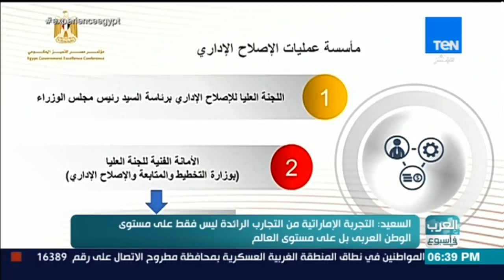العرب في أسبوع - د.هالة السعيد لـTeN: التجربة الإماراتية من التجارب الرائدة على مستوى العالم كله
جزء من حلقة اليوم (الخميس 5 يوليو 2018) من برنامج العرب_في_أسبوع يناقش فيها نقاش حول قضايا الوطن العربي والقضية الفلسطينية وفعاليات مؤتمر التميز الحكومي في مصر ودور مصر البارز فى المنطقة العربية ولقاء مع د. عبد الرحمن العور مدير عام الهيئة الإتحادية للموارد البشرية بالإمارات ولقاء مع د. عائشة بن بشر مدير عام مكتبة دبي الذكية في مؤتمر التميز الحكومي بمصر وحوار خاص مع وزيرة التخطيط والإصلاح الإداري المصرية د. هالة السعيد حول مستقبل مصر الفترة القادمة واهمية التجربة الإماراتية

العرب_في_أسبوع برنامج يعرض أهم ما يدور في العالم العربي من خليجه الى محيطه يتابع أهم الاحداث السياسية والثقافية والاقتصادية والاجتماعية و الفنية والرياضية ، يتابع أهم ما يشغل بال المواطن العربي من خلال لقاءات مع أهم المتخصصين في مختلف المجالات البرنامج يلف العالم العربي لتقديم ملفاته المهمة ويعتمد على استضافة ضيوف من مختلف البلدان العربية بالاستوديو، يقدمه عبد الرحمن كمال – نوران حسان – سوزان شرارة – محمد الرميحي
 يعرض على TEN TV البرنامج كل خميس في تمام الساعة 6:00 مساء